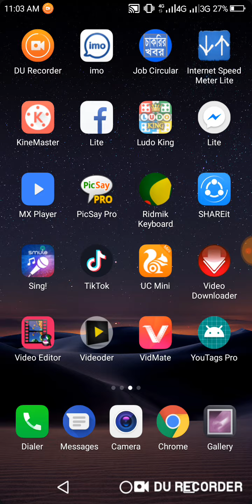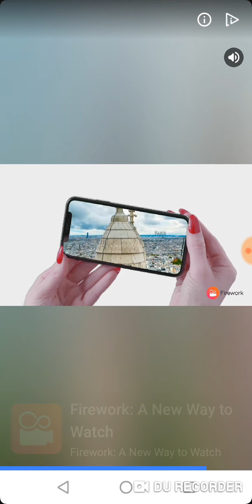Ludo Game || Online Income || লুডু গেমস খেলে প্রতিদিন ইনকাম করুন ১০০০ টাকা || পেমেন্ট নিন বিকাশ